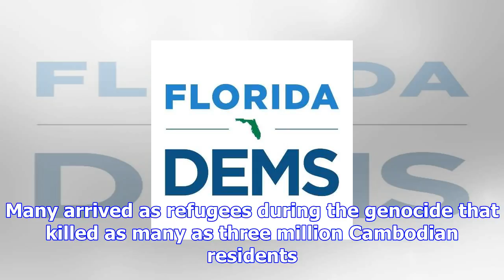Cambodian community screens drama about khmer rouge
This image released by Netflix shows a scene from "First They Killed My Father: A Daughter of Cambod...